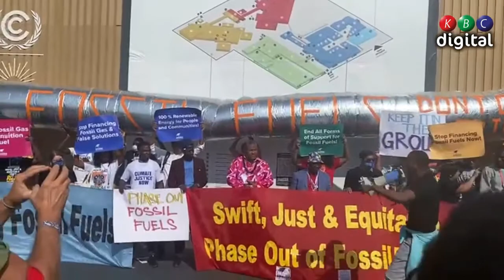Kenyan activist urges African government representatives at COP27 to speak with a strong voice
Omar El Mawi, an activist from Kenya, urging African government representatives at the COP27 to speak with a strong voice.